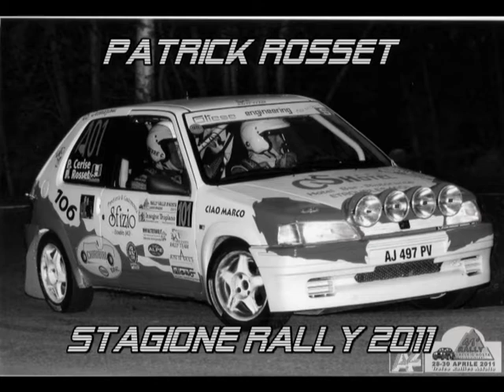Patrick Rosset Stagione Rally 2011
Le migliori immagini dell'annata 2011!!!